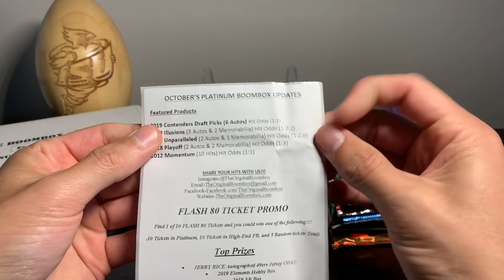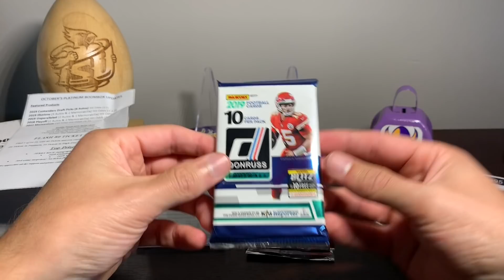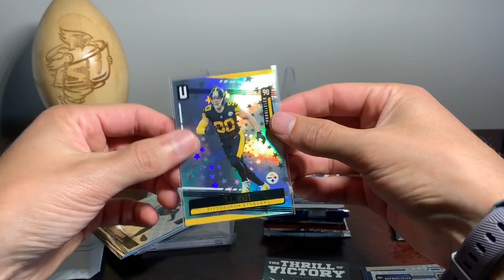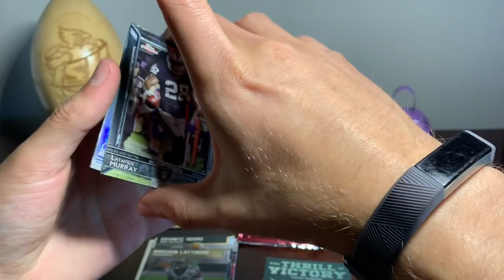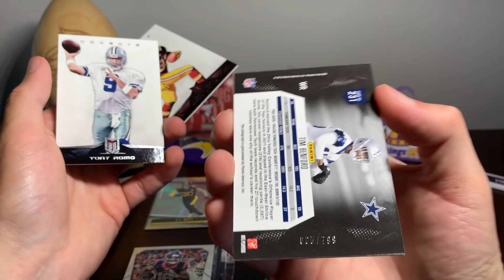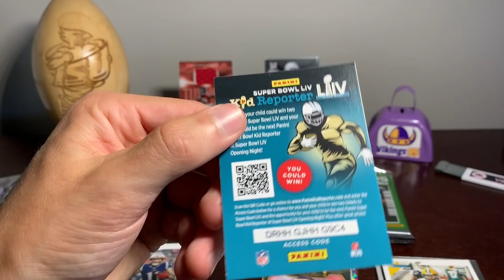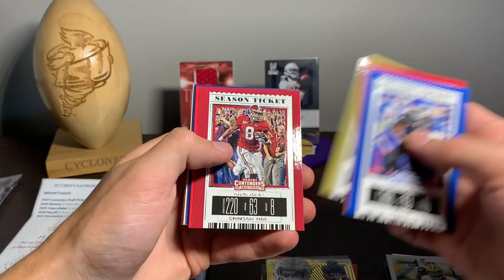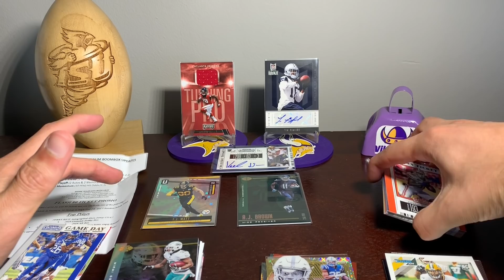The Boombox Platinum Football October Subscription Box!!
October's BoomBox Platinum Football Subscription Box Opening is in the books!! and SKOL Vikings for their win yesterday!! This month's BoomBox Platinum had some great variety in packs, and another cool giveaway if you receive a special ticket in your box - you could win a Jerry Rice auto'd jersey! I didn't receive one, but it would have been cool!

Do you all ever order the Boombox Platinum or the High-End Boombox? If so, which sport to you order it in? I always order football, as that's what I mainly collect! Regardless, the different pack variety each month is awesome, and it's always a fun opening!